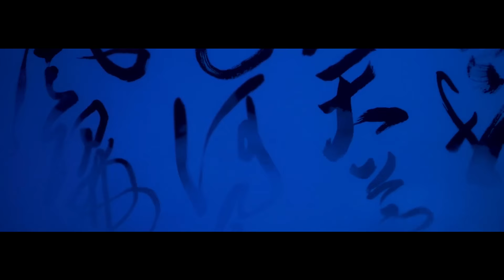JAYRoll - GENJI [Official Video]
Tommy (1M1)
GENJI

Prod. Schizyway